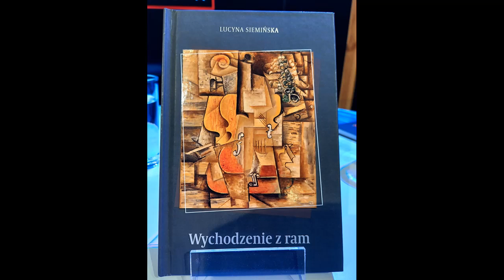Lucyna Sieminska Plastycznosc czasu Czyta: Bogdan Dmowski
Salvador Dali Trwalosc pamieci
Wychodzenie z ram Wydawnictwo: Pejzaz Bydgoszcz 2022